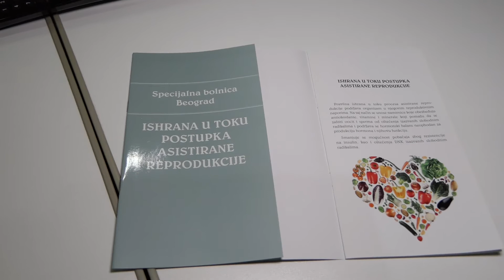Leto kao podsticaj za uspešnu vantelesnu oplodnju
Za parove koji imaju problem sa sterilitetom, leto je idealan period za pripremu organizma za postupak vantelesne oplodnje. Svetska istraživanja su pokazala da leto i mediteranska ishrana šanse za uspešnu vantelesnu oplodnju uvećavaju i do tri puta. Leto je idealna prilika za eliminaciju štetnih faktora poput loših navika i stresa, kao i za podsticaj zdravih stilova života koji značajno doprinose plodnosti.